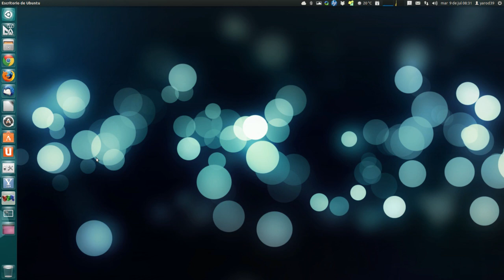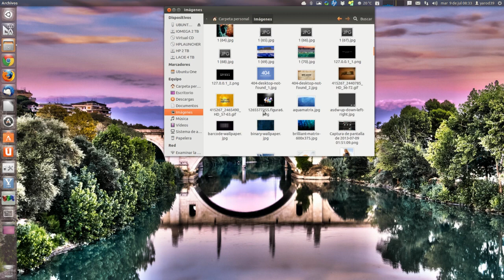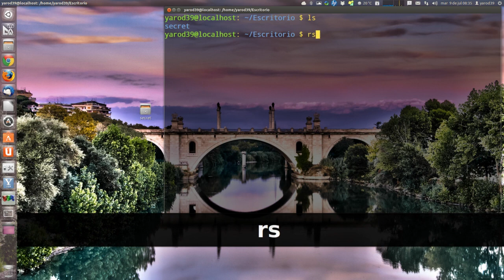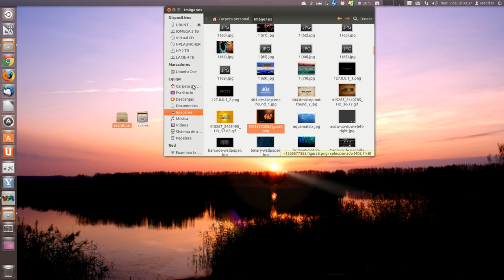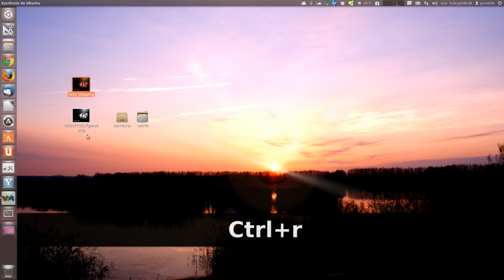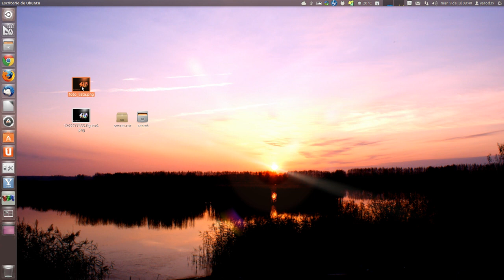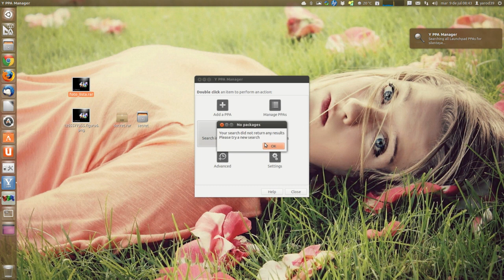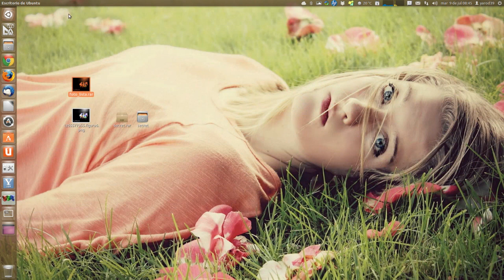CÓMO OCULTAR ARCHIVOS EN LINUX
MÁS ALLÁ DEL USO DEL PUNTO EN LOS NOMBRES